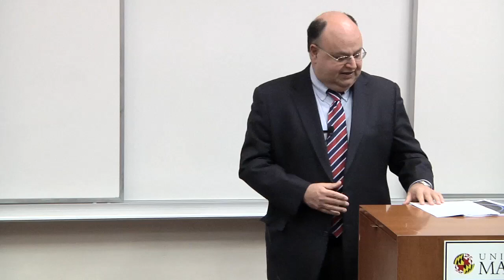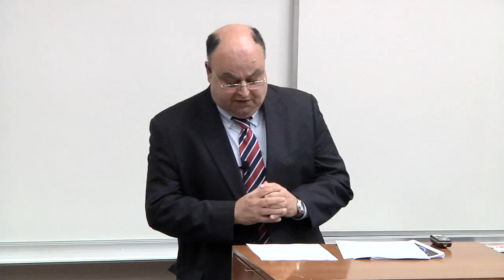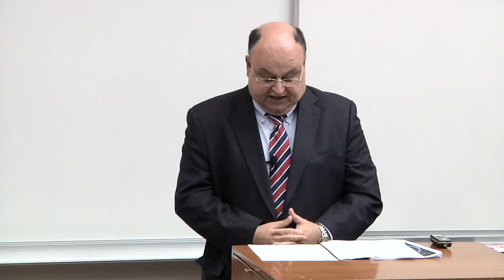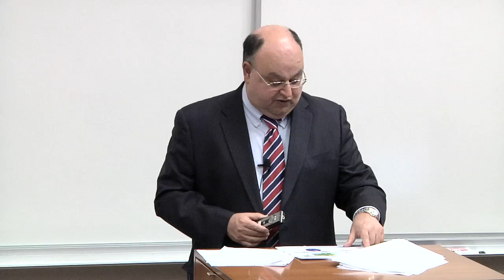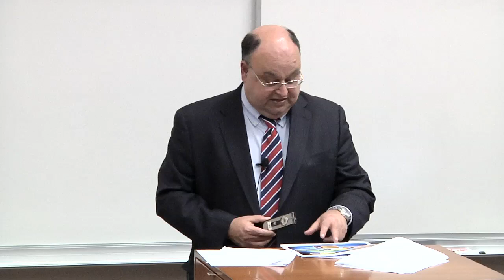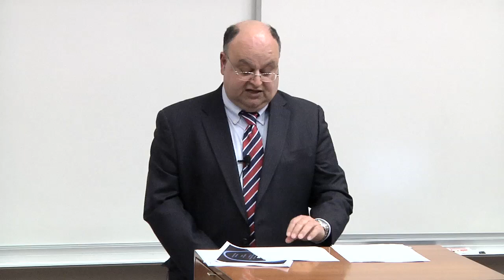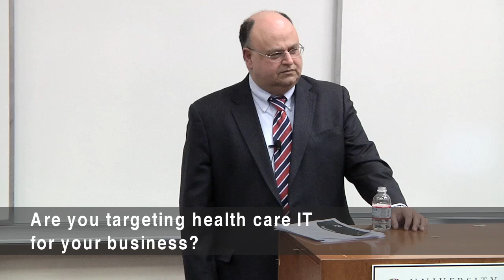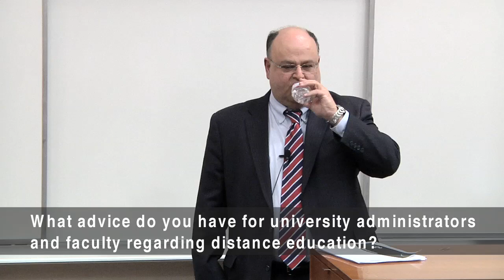Pradman Kaul Talks About Being CEO of Hughes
Pradman Kaul, President and CEO of Hughes Network Systems, speaks at the CEO@Smith series for the Robert H. Smith School of Business at the University of Maryland.